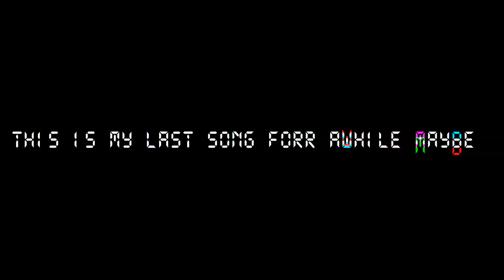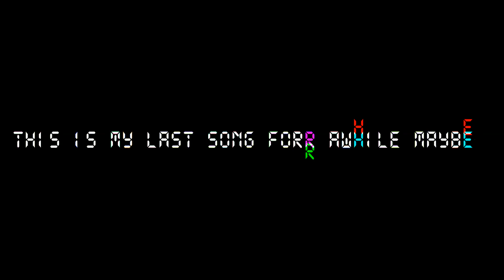random sleepless old remix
this will be my last video for a bit as all ways
I'm feeling a bit demotivated today i got rejected from pnf
ill upload tmr maybe idk anyways i made broadcast v2 and it will be uploaded to SoundCloud because i dont have a visualizer for it
here is broadcast v2